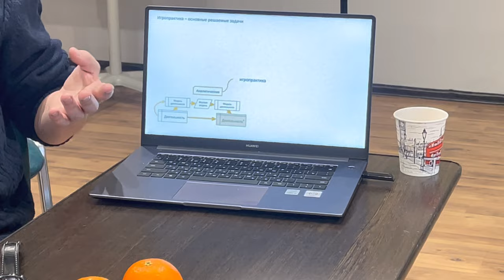Игропрактика: сила простых решений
Прикладные игры могут быть очень просты по своей механике и процессу игры, но при этом быть не менее даже более мощным инструментом освоения навыков или разбора сложных ситуаций, чем те, что содержат десятки игровых объектов и инструментов.
Я и мои коллеги предпочитаем делать свои или применять чужие именно такие "простые" игропрактики.
Примерно половину времени этого видео восстанавливаем суть и смысл игропрактики. А вторую половину  - сосредотачиваемся на том как сделать простую но эффективную игропрактику
Видео будет полезно во-первых, разработчикам и ведущим, а во-вторых тем, кто применяет игры для решения разных задач.